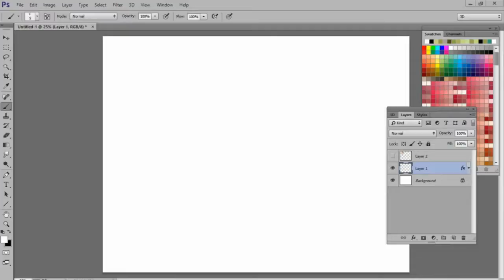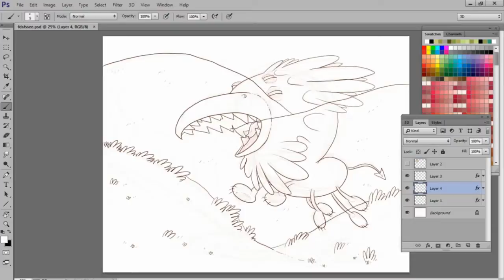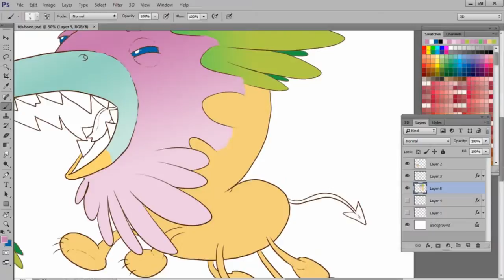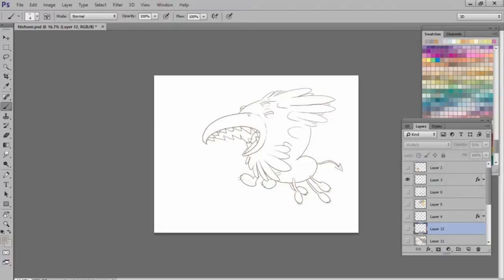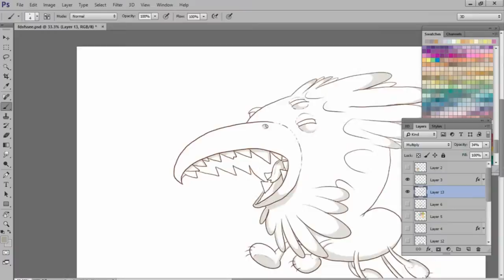DS22715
daily monster warm up